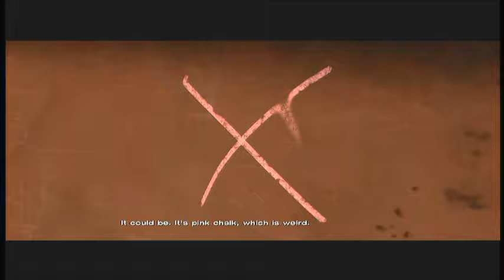The Walking Dead - Episode 3 (Long Road Ahead) - First Time Playthrough - Part 22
Hey guys! And welcome to The Walking Dead (by Tell Tale Games)
First Time Ever Playthrough - (Part 22)     Episode 3: Long Road Ahead